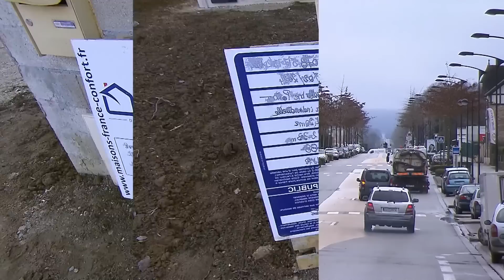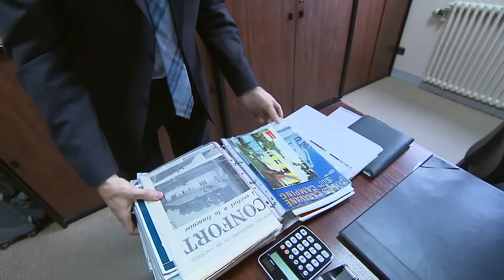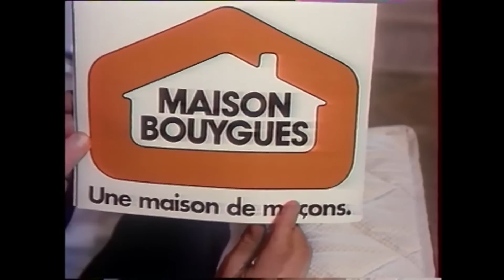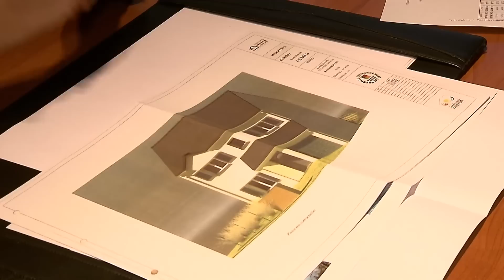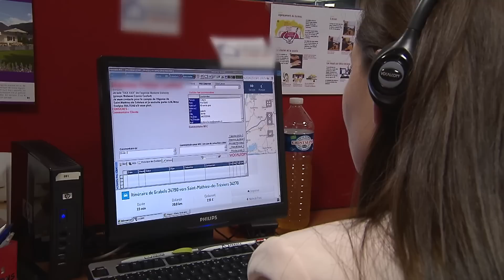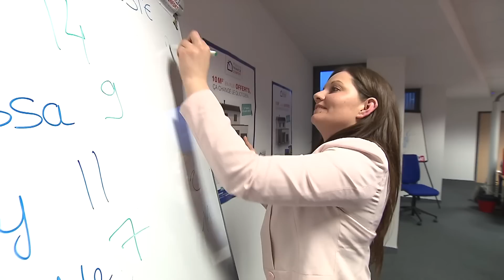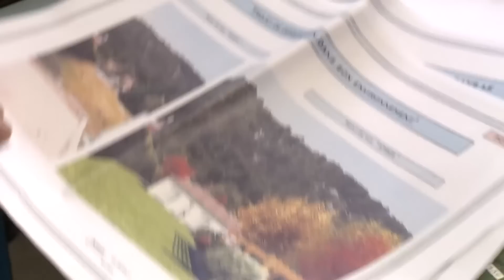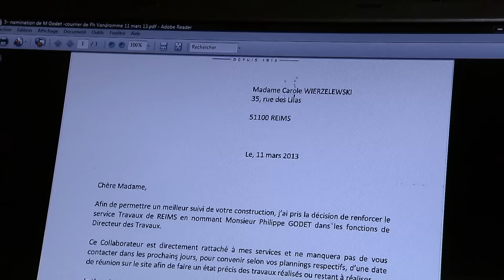Qui sont les champions de la maison individuelle ?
Comment les constructeurs de maisons individuelles se démarquent-ils de la concurrence ? Quelle est la recette de leur succès ?

Réalisateur : Stéphane Le Roux